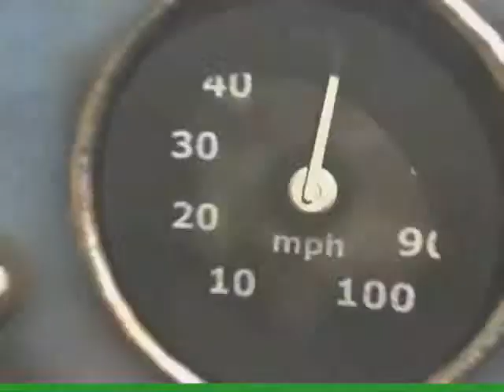Tik Tok. Tik Tok. The clock for Lara never stops. Tomb Raider (TiK Tok Remix, extended. Kesha)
This is a video on how the world is Lara's dance floor, how the clock is always ticking, and how her party never stops . She's always on the move. Please be nice when commenting. Enjoy.